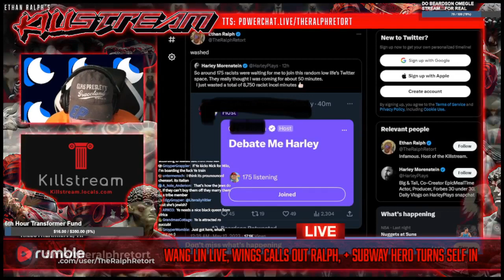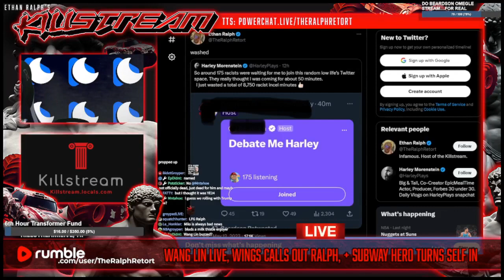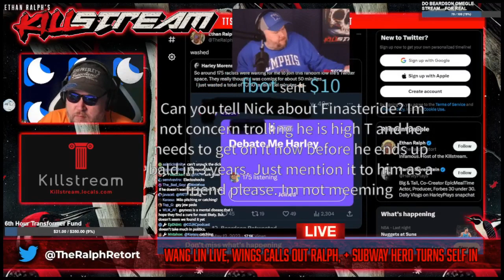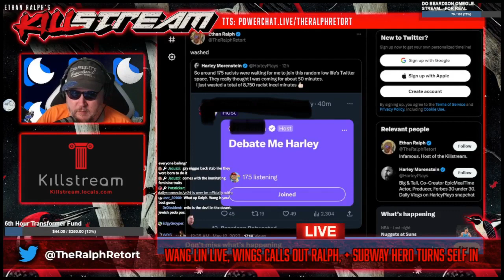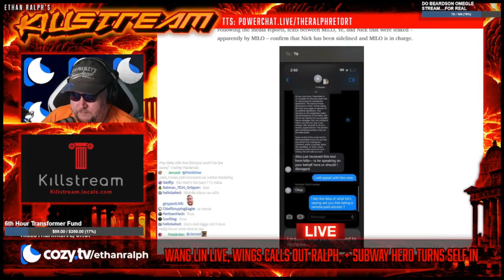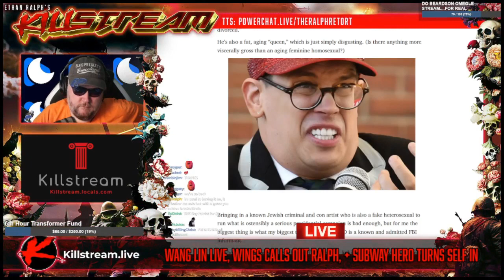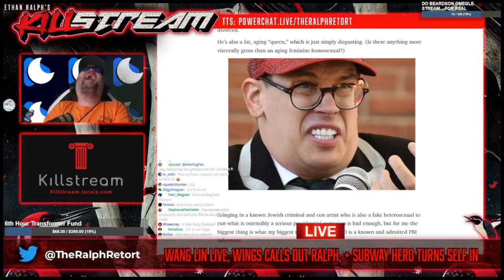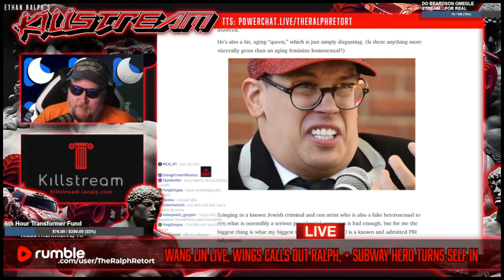Wang Lin rescinds support for YE2024 - Killstream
Wang Lin comes on the Killstream to announce that he cannot in good conscious continue to endorse the YE2024 campaign so long as Milo Yiannopoulos is a part of it.

Clip taken from:
KILLSTREAM: WANG LIN LIVE, WINGS CALLS OUT RALPH, + SUBWAY HERO TURNS SELF IN